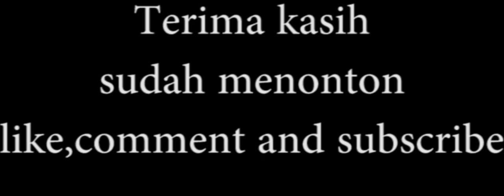Trailer Film From London to Bali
Saksikan penayangan Film Form London to Bali selengkapnya hanya di Bioskop kesayangan anda.